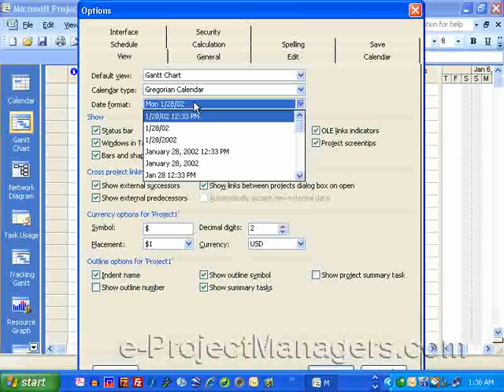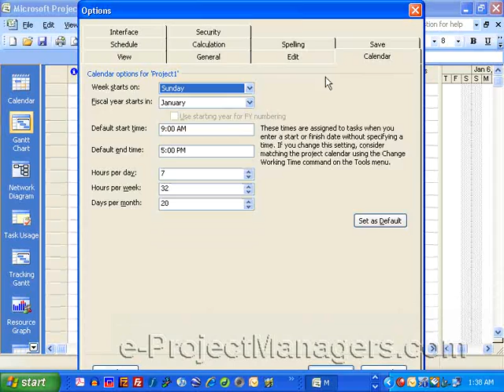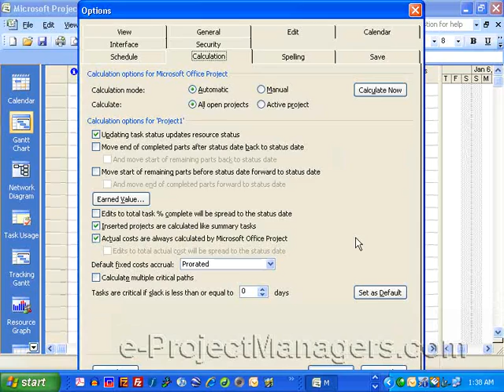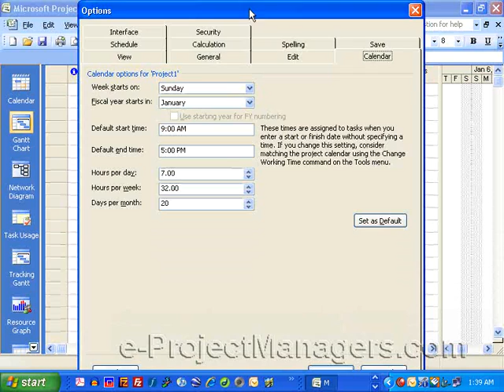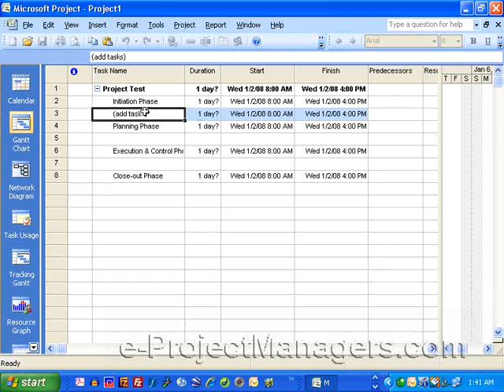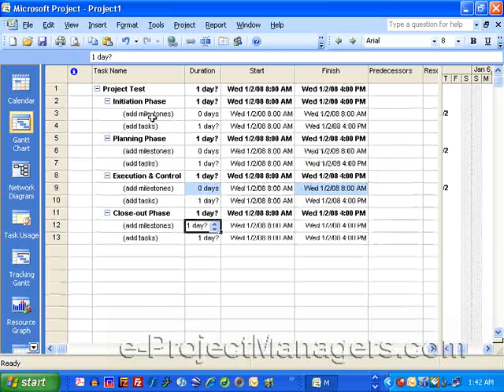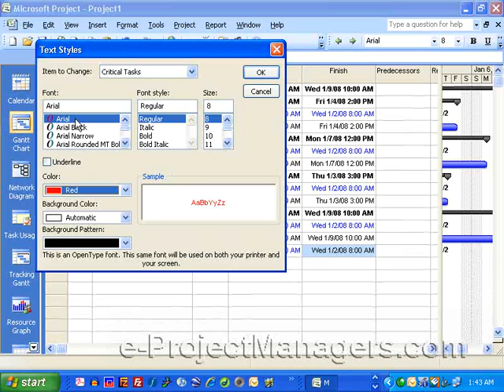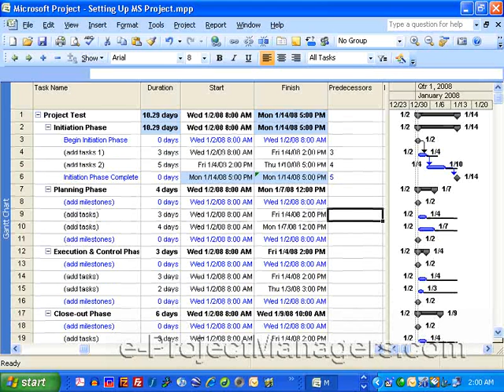Setting Up Your Project Schedule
This Video will show you How You Can Set Up Your Project Schedule On MS Project 2010

PLEASE WATCH AND SHARE TO BLESS OTHERS.